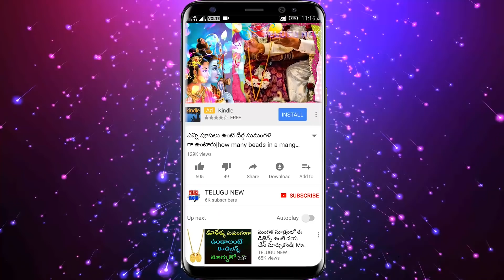పద్మినీ జాతి స్త్రీల రహస్యం వీళ్ళు దోరికితే చాలు ఇంక పండగే...! ఎలా గుర్తించాలి ?| Padmini Jathi stri